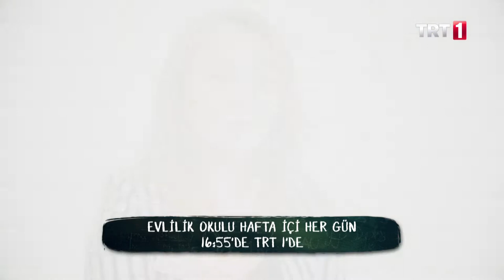Evlilik Okulu Yeni Bölüm Tanıtım